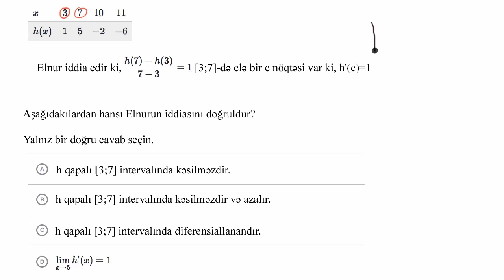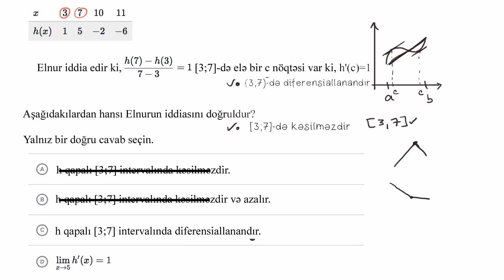Orta qiymət teoremi (misal həlli)